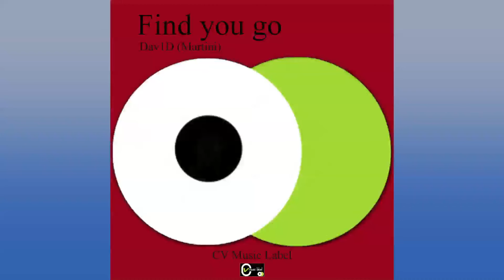Dav1d - FIND YOU GO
TITOLO : FIND YOU GO
COMPOSITORE : MARTINI
LABEL : CV MUSIC LABEL